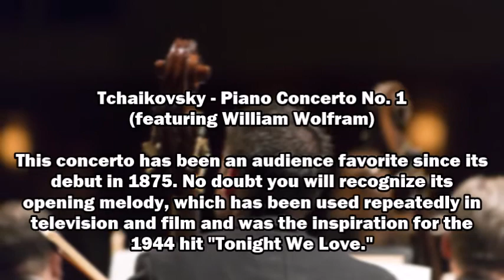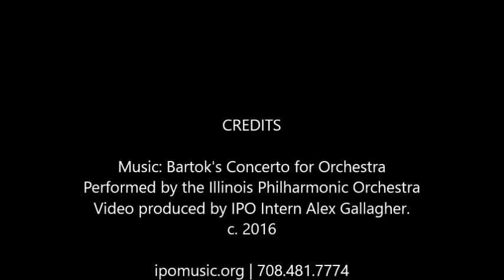A Little Night Music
November 19, 2016 Illinois Philharmonic Orchestra concert promo with Conductor Candidate Maestro Alastair Willis and pianist William Wolfram. Program includes: Borodin's In the Steppes of Central Asia, Tchaikovsky's First Piano Concerto featuring William Wolfram and Bartok's Concerto for Orchestra.